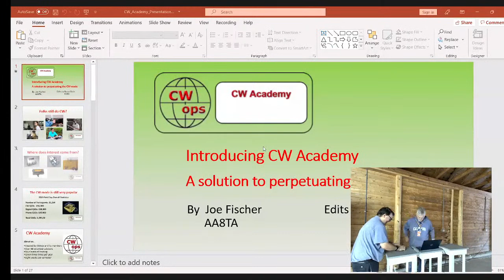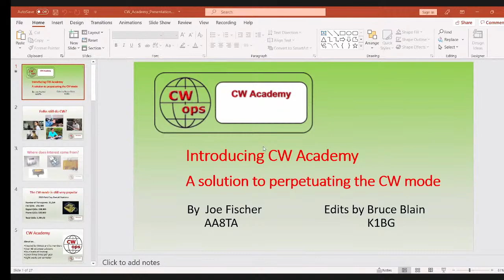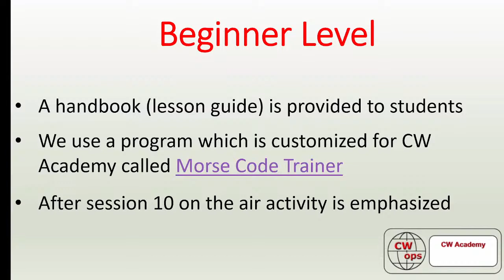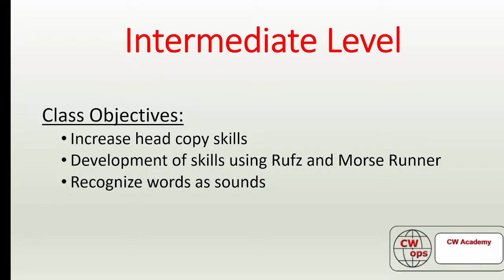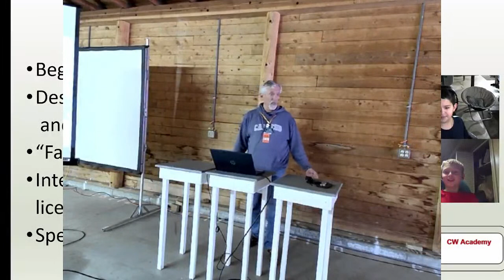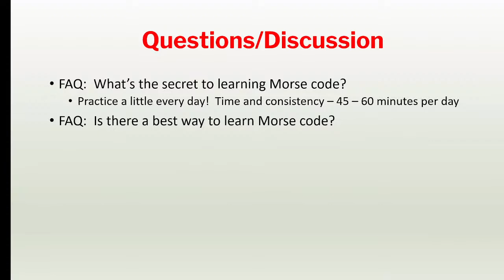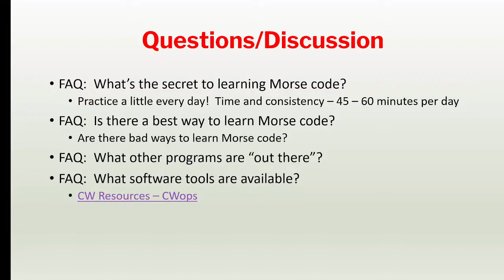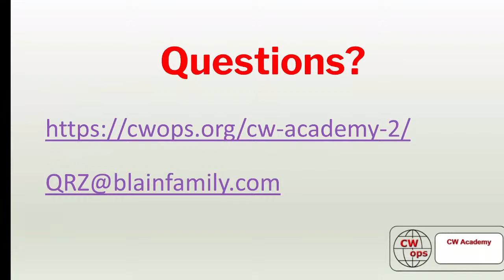NEAR-Fest XXX CW Academy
Presented by Bruce Blain K1BG